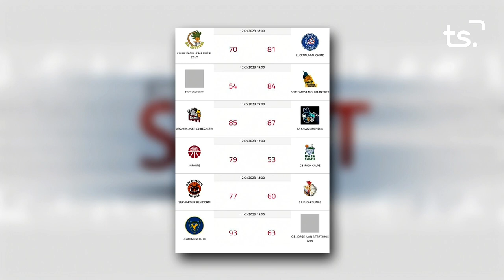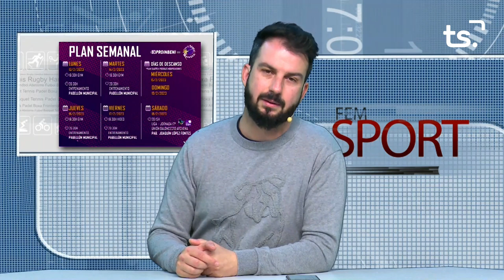FEM SPORT 2023 02 14